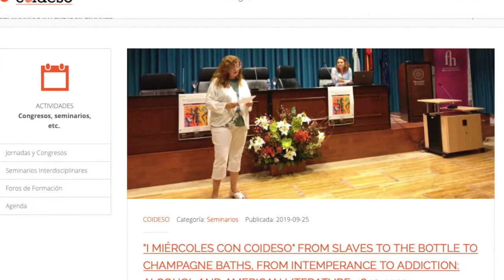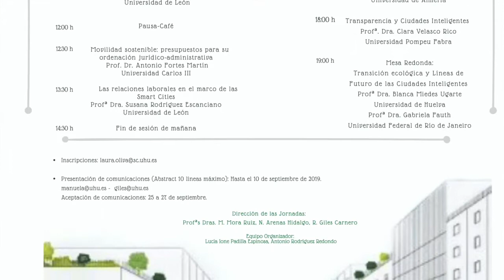COIDESO-UHU participa en proyectos internacionales y nacionales que estudian efectos del Covid-19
El COIDESO de la Universidad de Huelva participa en proyectos internacionales y nacionales que estudian los efectos del Covid-19 en la sociedad. La directora del Centro de Investigación en Pensamiento Contemporáneo e Innovación para el Desarrollo Social, Mar Gallego, explica en el ciclo ‘Diálogos UHU’ la intensa actividad formativa e investigadora de este organismo .